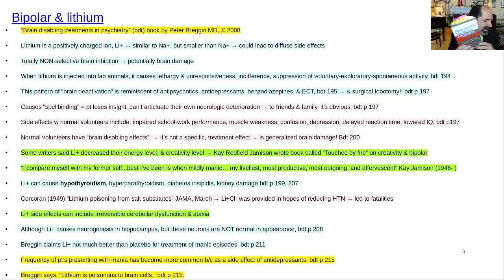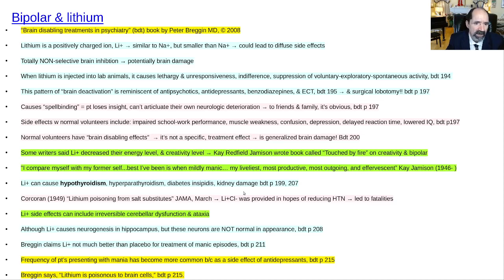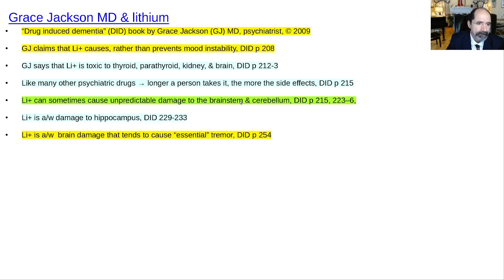Bipolar disorder & lithium, manic depression, Kay Redfield Jamison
Lithium is a common treatment for bipolar = manic depressive disorder.  Lithium has far more side effects than is widely recognized.  Kay Redfield Jamison is a famous person who had bipolar disorder and wrote a book about it called "Touched by fire."